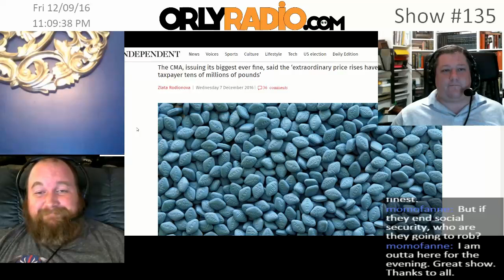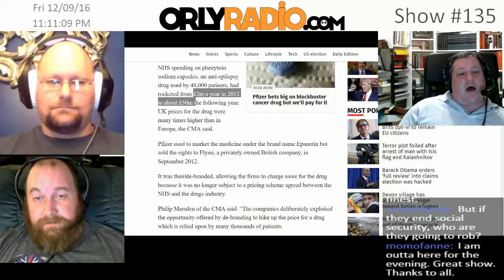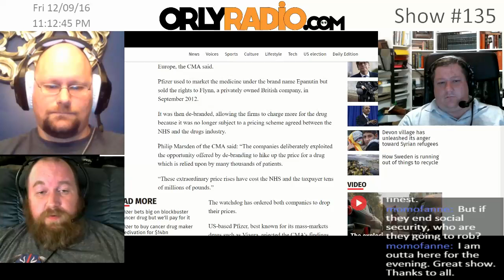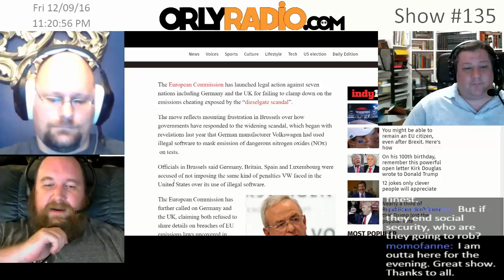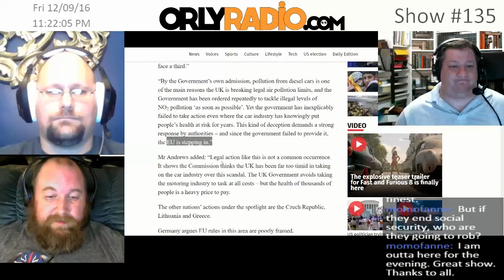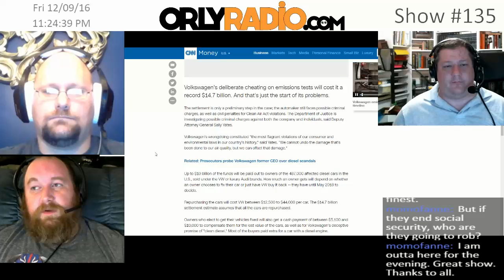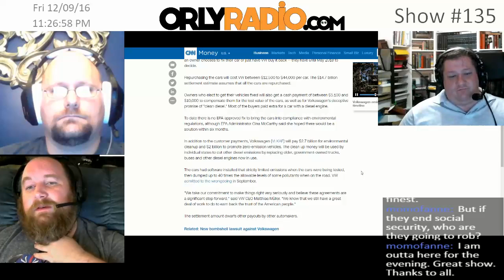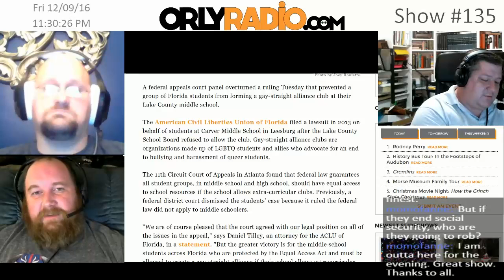ORLY-EP0135C - Law & Order: Pharma in the UK, VW Emissions in EU, and LGBT Clubs in Schools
Welcome to ORLYRADIO 135c recorded Friday December 9th, 2016 - where we dismantle the current events for your edutainment through mostly rational conversations that make you go ‘Oh Really’! I’m your host Andy Cowen, with my usual suspects, Stephen Griffith, and Daniel Atherton.

Wrap: If you’ve enjoyed what we do here and would like to help us out, there are four ways.

You can donate to the show through and get early access to full show content.